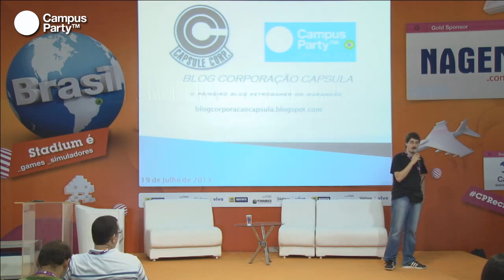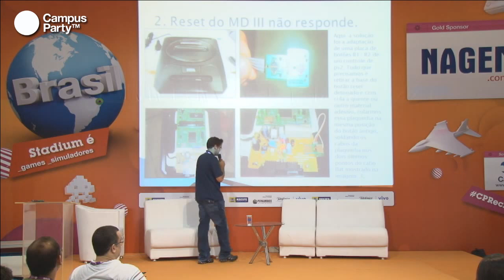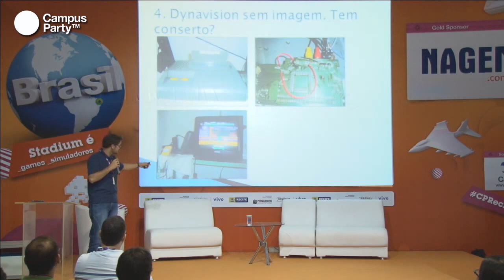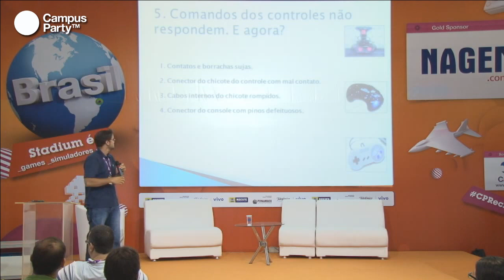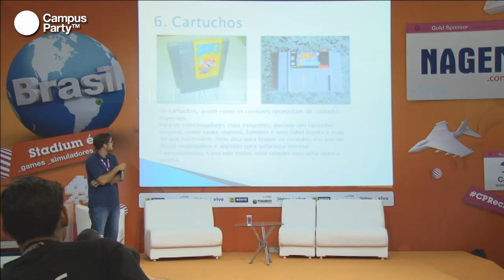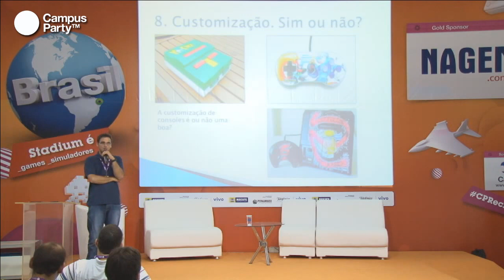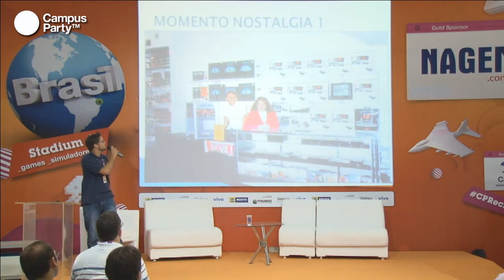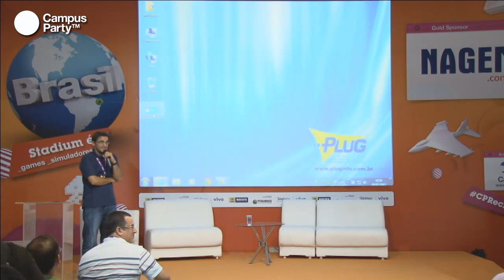CPRE2 - Restauração retrogamer